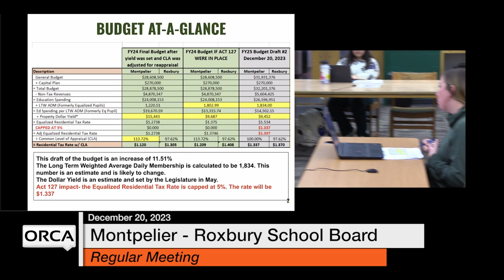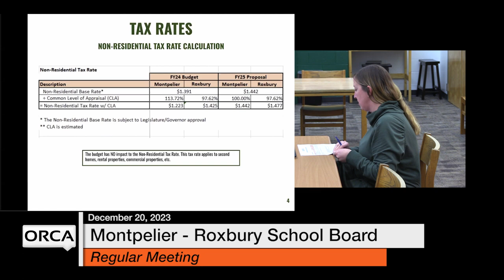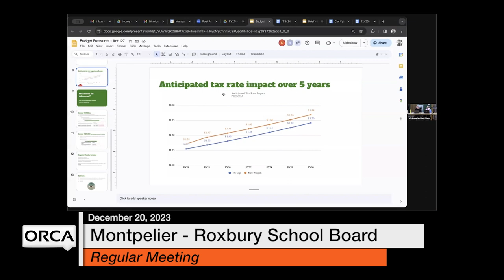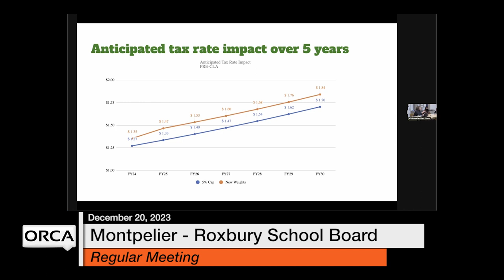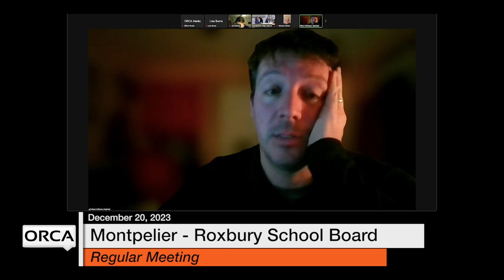Montpelier-Roxbury School Board - December 20, 2023 [MRSB]